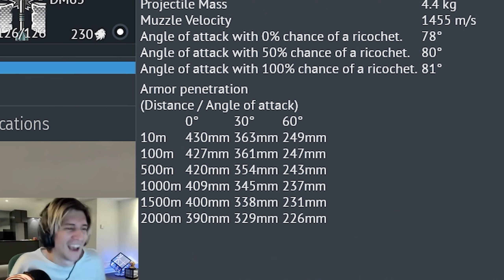BOXER MGS EXPERIENCE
If you like my content, help me with a follow🫶❤️